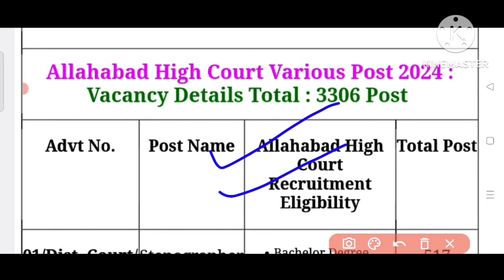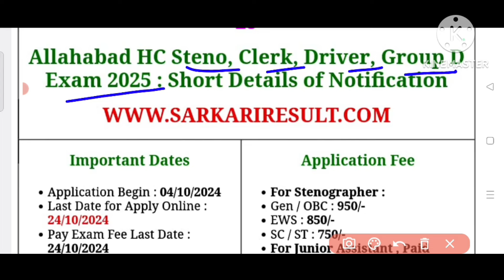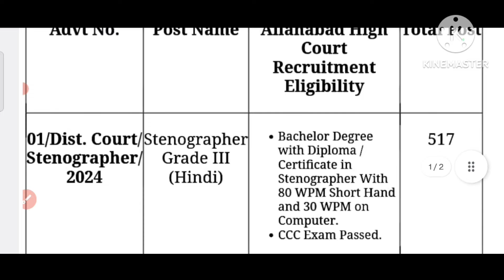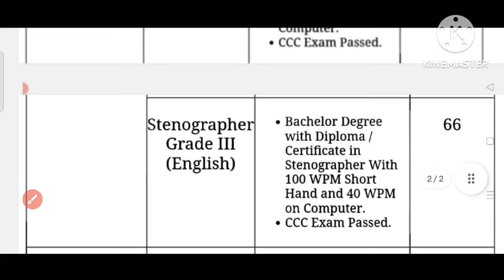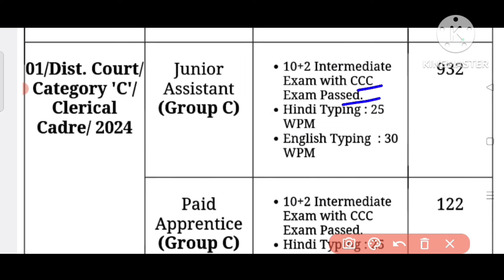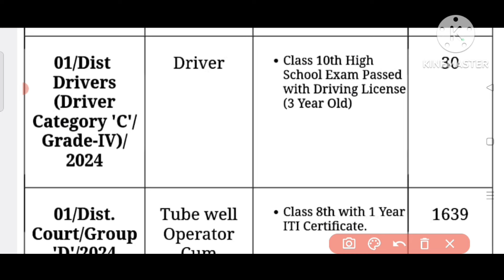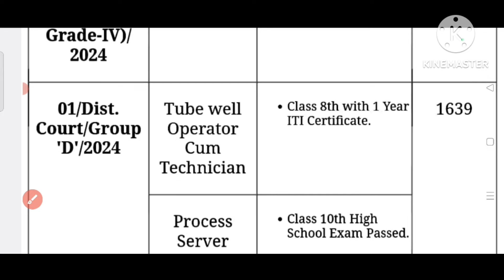Allahabad High Court CLERK, STENO, DRIVER & Group-D Exam 2025 Notification OUT | Allahabad HC Exam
"Allahabad High Court Exam 2025 Notification is out for the recruitment of Clerk, Stenographer, Driver, and Group-D posts! If you're looking to secure a job in the judicial sector, this is a great opportunity. In this video, we discuss all the important details about the Allahabad HC Recruitment 2025, including the number of vacancies, eligibility criteria, exam pattern, and how to apply.

Key points covered:

Post Names: Clerk, Stenographer, Driver, Group-D

Notification Details: Total vacancies, important dates

Eligibility Criteria: Age, education, and qualifications

Application Process: Step-by-step guide to apply online

Exam Pattern & Syllabus: Comprehensive overview for preparation

Selection Process: Written exam, skill test, and interview

This video provides everything you need to know to successfully apply and prepare for the Allahabad High Court 2025 Exam. Don't miss the chance to get all the important updates and tips to ace the exam!